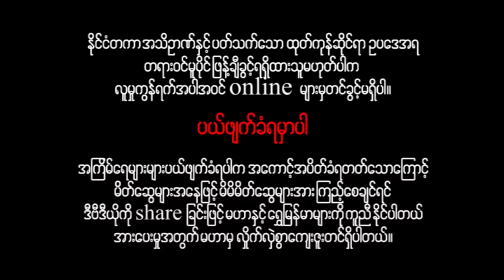မြန်မာဇာတ်ကား - ယမ်းငွေ့ကြားကချစ်သက်သေ - နေထူးနိုင် ၊ မိုးပြည့်ပြည့်မောင် - Myanmar Movies ၊ Action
ျမန္မာဇာတ္ကား - ယမ္းေငြ႕ၾကားကခ်စ္သက္ေသ - ေနထူးနိုင္ ၊ မိုးျပည့္ျပည့္ေမာင္ - Myanmar Movies ၊ Action

Presenting daily.

မဟာ အပလီကေးရှင်းကို ဖုန်းမှာ install လုပ်ပြီး
မြန်မာဇာတ်ကားသစ်များစွာကို ကြည့်ရှုနိုင်ပါတယ်။
မြန်မာဇာတ်ကားသစ်များစွာကို ကြည့်ရှုနိုင်ပါတယ်။

Myanmar Video - Yann Ngwae Kyarr Ka Chit That Thay - Nay Htoo Naing , Moe Pyae Pyae Maung - Love ၊ Action ၊ Drama